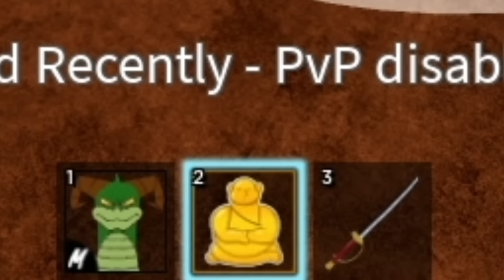NẾU SLENDERMAN ĐI SĂN VUA BIỂN NHẬN ĐƯỢC TRÁI ÁC QUỶ DRAGON SIÊU VIP TRONG BLOX FRUITS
►Nhạc Sử Dụng:
-NCS
-Thefatrat